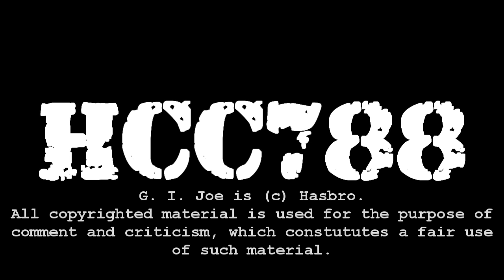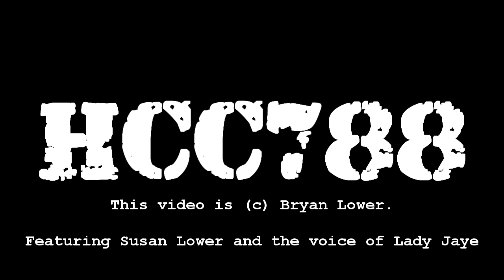HCC788 Action Scene: Ace to the Rescue!